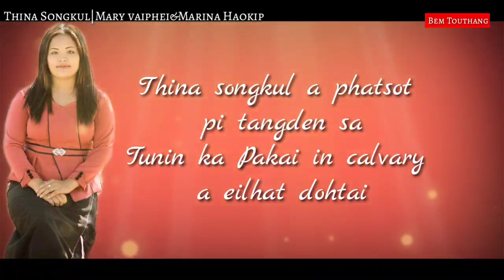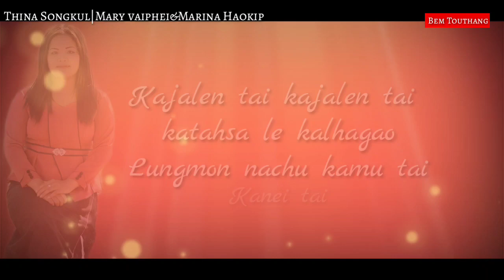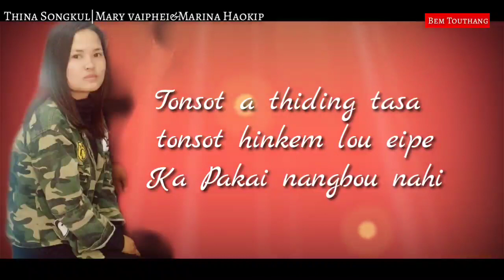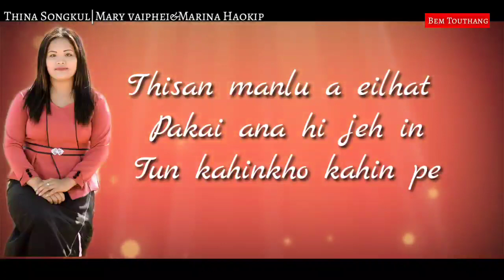MARINA HAOKIP & MARY VAIPHEI||Thina Songkul||Thadou-Kuki Gospel Song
Song : Thina Songkul

Lyrics&Tune : Paoneo Vaiphei

Vocal : Marina Haokip & Mary Vaiphei

 Recording : Roulngul

Bem Touthang have a good faith belief that the use of the material is authorized by